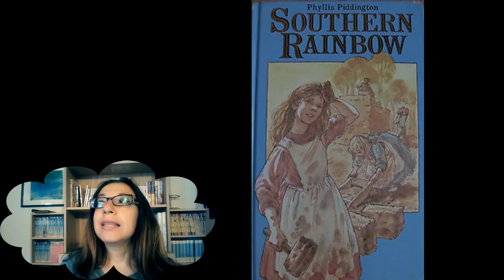LUCY MAY, una storia di coraggio e determinazione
Vi racconto tutta la storia di Lucy May, piccolo capolavoro del progetto World Masterpiece Theatre della Nippon animation! La ricordate?